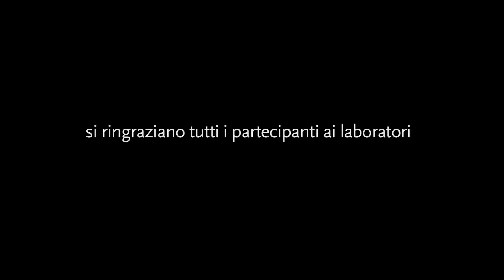ANTEPRIMA Video Laboratori Co-Creatività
Durante il 7° Convegno PerFormat "I sogni possibili. Essere io, diventare noi", si sono tenuti i laboratori di co-creatività.
6 stanze per rappresentare i sogni in vari modi...
A cura di: Francesco Federici